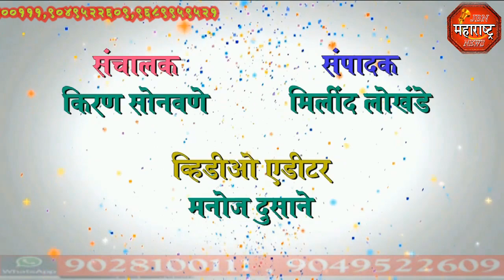jbn maharashtra news jalgaon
पत्रकार दिनी पत्रकारांचा सत्कार